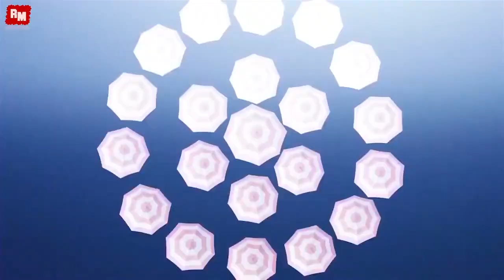MARINA Man's World Alicher KhAAn Remix